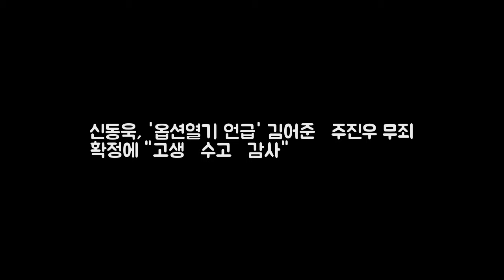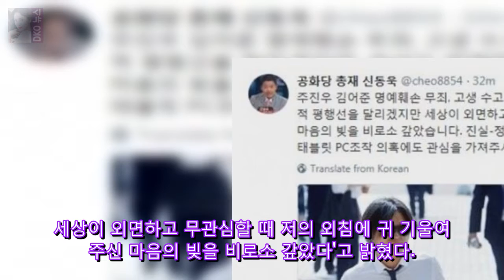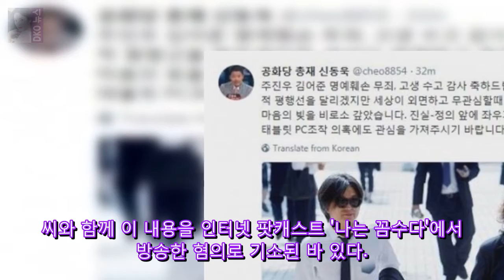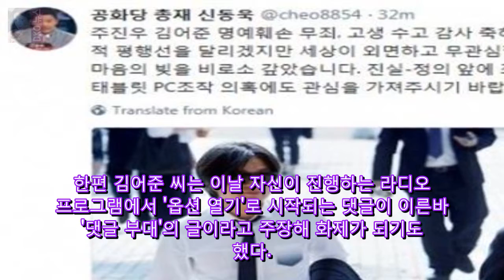신동욱 옵션열기 언급 김어준·주진우 무죄 확정에 고생·수고·감사 DKO 뉴스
박근혜 전 대통령의 제부인 신동욱 공화당 총재는 지난 2012년 18대 대통령 선거 당시 박근혜 대통령 후보의 5촌 조카 살인사건을 둘러싼 의혹을 제기했던 주진우 시사IN 기자와 딴지그룹 대표 김어준 씨가 7일 무죄를 선고 받자 고생·수고·감사 축하드린다고 밝혔다. 5촌 조카 살인사건의 원인은 자신이라고 주장하고 있는 신동욱 총재는 이날 자신의 소셜미디어에 진실·정의 앞에 좌우가 따로 없다면서 이같이 밝혔다.

✖ Fo